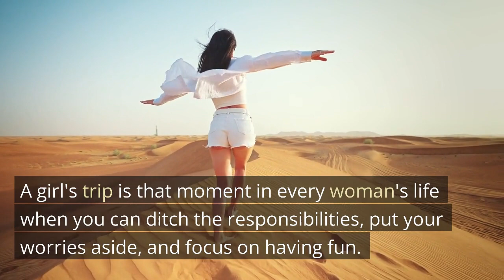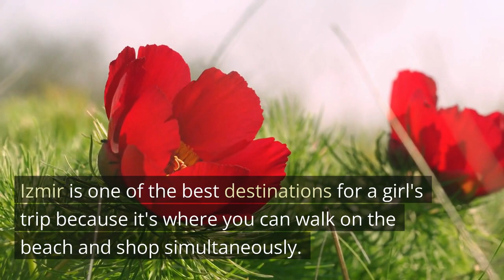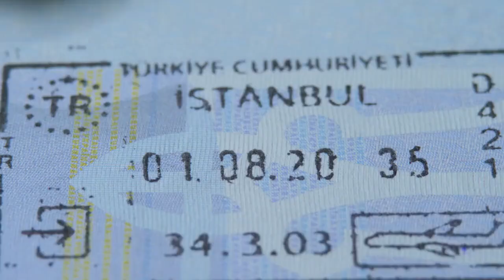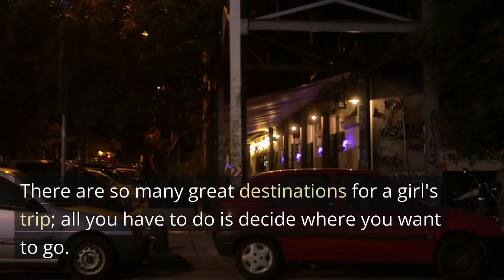The best Girly trip to Turkey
We are going on a 3 day trip to turkey and we all want to know the best places to visit in turkey and the best places to stay and the best places in turkey to buy stuff.